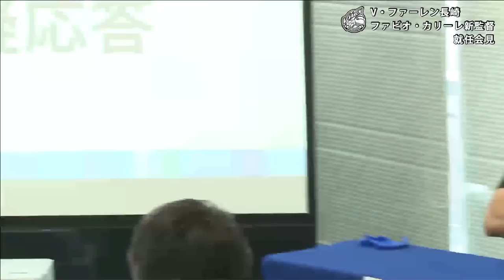カリーレ監督就任会見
0:00　配信開始
　　6:28　就任記者会見スタート
　　7:15　代表取締役会長　髙田旭人　挨拶
　　9:50　代表取締役社長　岩下英樹　挨拶
　  12:38　テクニカルダイレクター　竹村栄哉　挨拶
　  15:00　ファビオ・カリーレ新監督　挨拶
      10:18     質疑応答
   1:08:30　 レアンドロコーチ／デニスコーチ　ご紹介
   1:12:05　記者会見終了